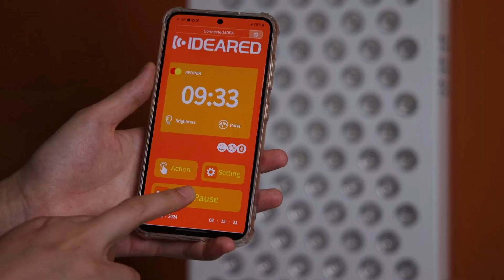Red light therapy Products RLPRO200MAX （9 waves）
Again, thank you for following us up. As a factory with ISO13485&MDSAP, we focus on customize services on red light therapy products. We have been working hard on much more stable quality and much more competitive price products with our customers. We are happy that there are more and more customers like our company's products. We will try all our best to do best for you. Thank you!